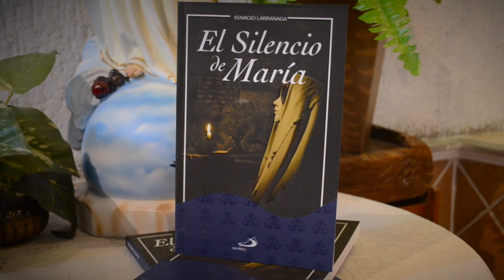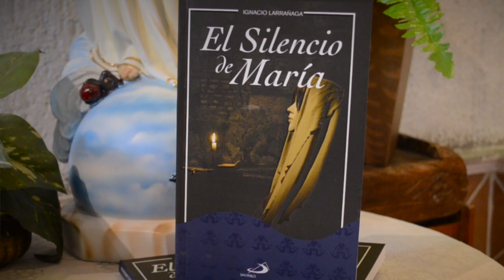El Silencio de María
Centrado en el tema del silencio, el P. Ignacio Larrañaga presenta la figura de María de una forma convincente y fiel a las fuentes del Evangelio. La obra, convertida ya en un ClásicoDeEspiritualidad del siglo XX, se divide en cuatro sugerentes capítulos donde se traza una verdadera semblanza espiritual de la Madre del Salvador. La prosa de Larrañaga hace vibrar al lector que queda cautivado por el argumento y la forma de presentarlo.

El Silencio de María es una obra de Grupo Editorial San Pablo en México.
Contiene 208 páginas
Formato 21 x 13.5 CM
1ª edición, 1990
33ª edición, 2020

¿Dónde comprar?